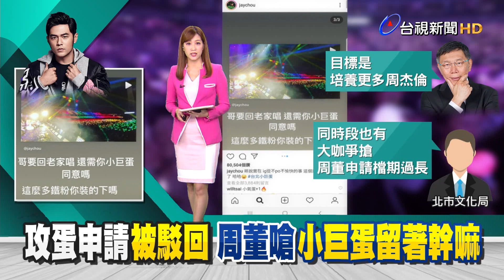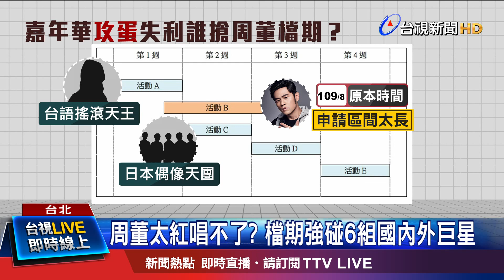回家遭擋周認鬧脾氣 柯:他到哪唱都爆滿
天王周杰倫世界巡迴演唱會，預計明年台灣站開唱，但原本要申請台北小巨蛋，卻被北市府駁回；讓周董罕見在IG轉貼網有圖片開嗆「回老家唱，還要小巨蛋同意嗎？」直言自己就是在「鬧脾氣」；但台北市長柯文哲親上火線說明原因，居然卻說是因為周杰倫太大咖，北市是要扶植產業「找下個周杰倫」；但其實柯P根本弄錯了，文化局解釋，是因為周杰倫檔期太長，希望讓場館給更多申請者，而且實際調查搶走周董檔期的藝人，全部都是超級大咖。